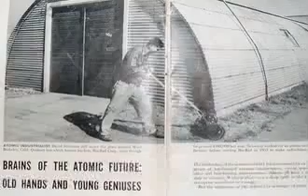BayBio Pantheon 2007 Lifetime Achievement Award: David and Alice Schwartz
Husband and wife team David and Alice Schwartz co-founded Hercules-based Bio-Rad Laboratories in 1952. Under their guidance, the company has maintained a spirit of entrepreneurial adventure and evolved into a global enterprise, manufacturing and distributing a broad range of products for the life science research and clinical diagnostics markets. Today, Bio-Rad has offices and manufacturing sites located around the globe. Bio-Rad is renowned worldwide among hospitals, universities, major research institutions, as well as biotechnology and pharmaceutical companies. It serves more than 85,000 research and industry customers worldwide through its global network of operations. The company employs over 5,000 people globally and has grown to over $1 billion in revenues. Together, Dave and Alice have devoted their lives to Bio-Rad. Through the years, the company has earned a reputation for providing innovative and useful products that serve the needs of its customers.